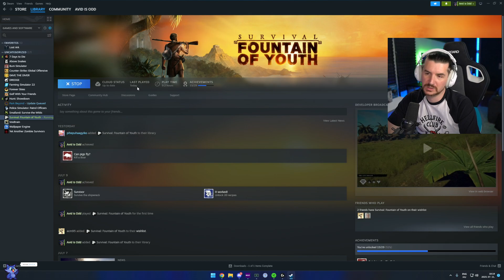TOTÁL RÁFÜGGTEM - Survival: Fountain of Youth #4 - !KFC (2023 #133)